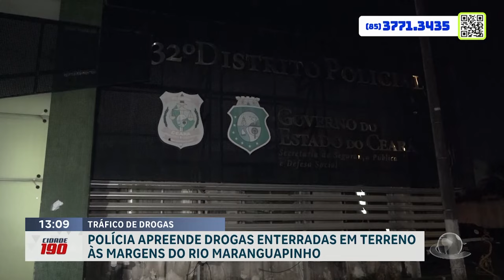Polícia apreende drogas enterradas em terreno às margens do rio Maranguapinho | Cidade 190